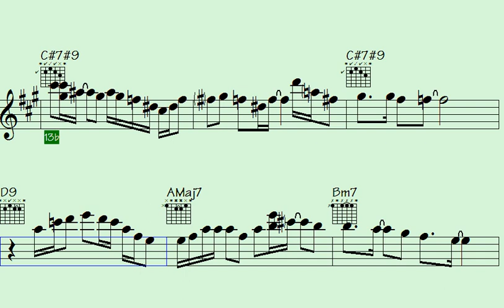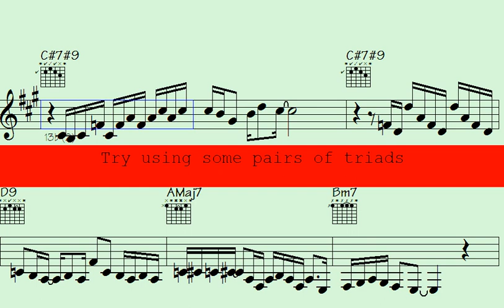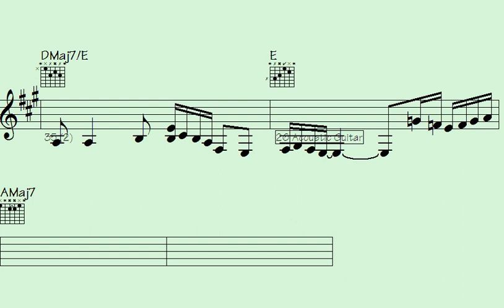️Captivating Melodies: Unveiling the Enchanting Charm of 'Slow Tale'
"Dive into the mesmerizing realm of 'Slow Tale' as we unravel its enchanting charm through captivating melodies. Join us on a musical journey that transcends time, where soulful rhythms and evocative harmonies intertwine to create an experience like no other."

l2k 151-155